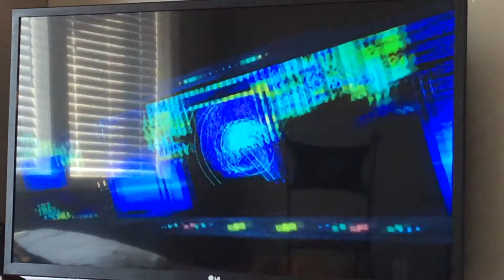Mortal combat!! Gameplay special guest magical 🐸 read description before waching this video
Wow there's 3 fights 1st fight smallusaurus Rex team baraka vsmagical frog team death stroke 2nd smallusaurus Rex team joker vs magical frog team batman 3rd smallusaurus Rex team scorpion 🦂 vs magical frog team sub zero